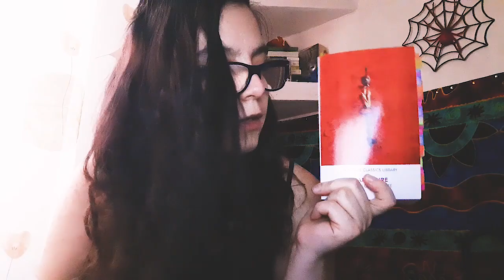obiceiuri de cititor 📚 reader habits tag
voi ce obiceiuri de cititor aveți?

🤝 p e r s o a n e  m e n ț i o n a t e :